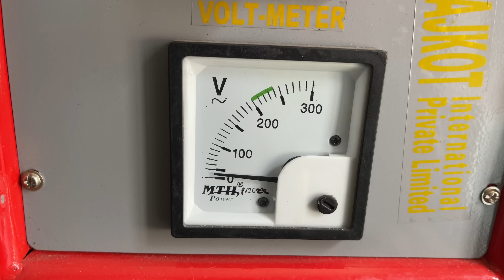Silver Melting to Final Ring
We show the step by step process of making silver melting to Ring watch till end

If you have any question then click my Instagram link in channel.we can chat 💬 there.